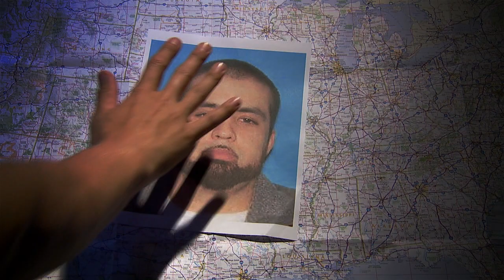Wisconsin's Most Wanted: Joseph Sexton | FOX6 News Milwaukee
U.S. Marshals are searching for Joseph Sexton, a man accused of the attempted armed robbery of a gas station on Milwaukee's south side in 2016.